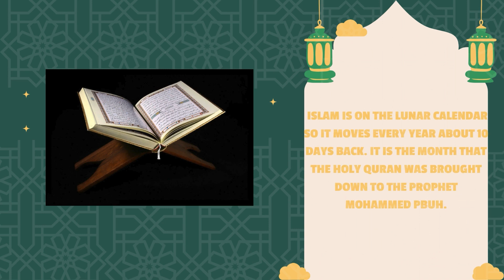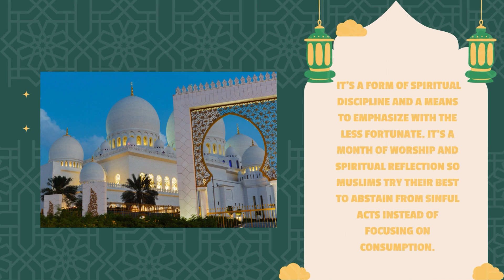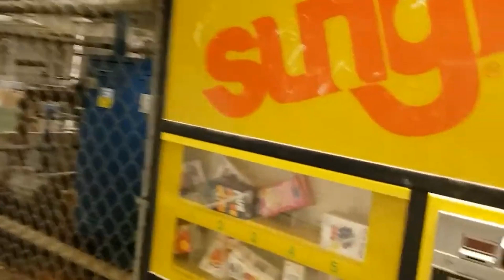Channel E News - Ep 12 Se 07 - Airing 03/20/2024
Produced by Ms. Impellizzeri's Advanced Studio Productions Class-- aka Interactive Media, Video 3, Channel E News or Senior Video Class-- Periods 1, 4 & 6.

Featuring: Hallway "Teacher Edition" Karaoke, Reminders on Dress Code, Eastern ReRuns - where beloved teachers (new and old) tell stories... and more!